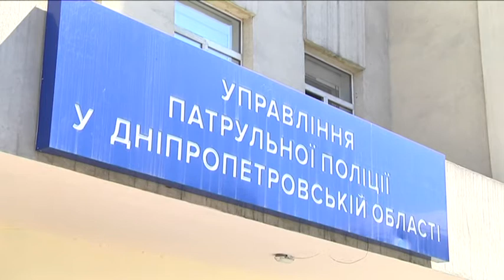Невідомі на "Форді" розбили на парковці біля Льодовї Арени чужу машину та втекли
Залишив машину на парковці, а повернувшись - побачив побиту. Увечері 3 липня дніпрянин Андрій Рижков пішов на тренування у Льодову арену, свою "Таврію" припаркував поруч. Судячи зі слідів на асфальті, на парковку раптом увірвався "Форд", який і зачепив "Таврію" так, що зім'яв їй увесь правий бік. Коли Андрій вийшов, то побачив, як пара чоловіків намагаються відтягнути "Форд" з місця пригоди. Вони сказали, що водій утік. Андрій викликав поліцію. Розповідає: поки чекав патрульних, до нього підійшов невідомий, запропонував вирішити справу “по-тихому”. Андрій не погодився. Тоді цей чоловік і ще кілька осіб пересіли в іншу машину, а "Форд" залишили на майданчику. Його водія наразі і розшукує поліція. А якщо ви були свідком цієї пригоди 3 серпня — повідомте постраждалому, хоча би через редакцію "9 каналу".